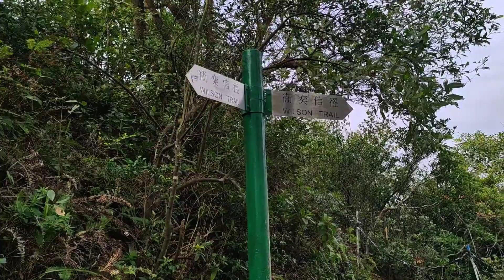Devil's Peak Hike Hongkong (part1)| easy hike | Cave